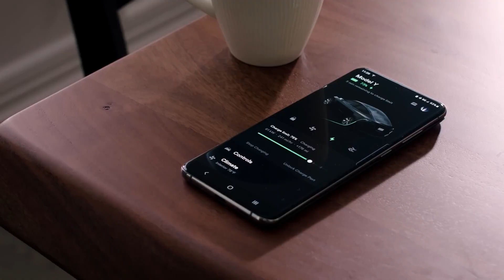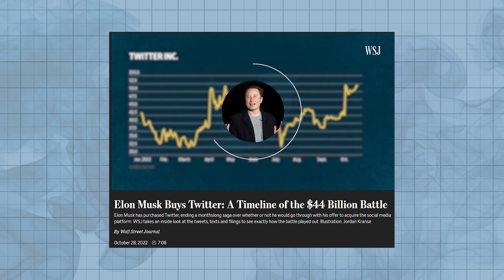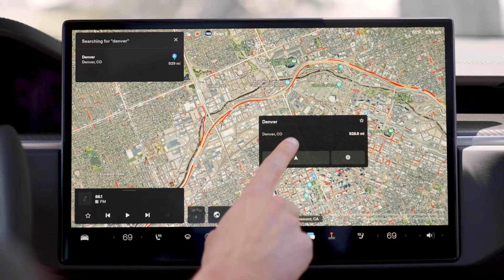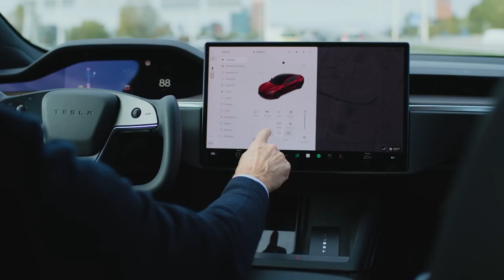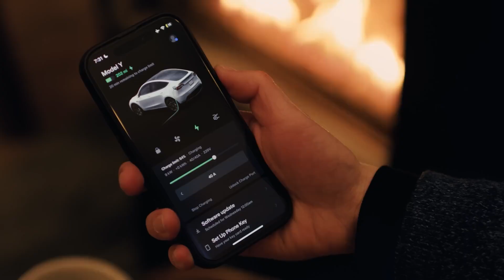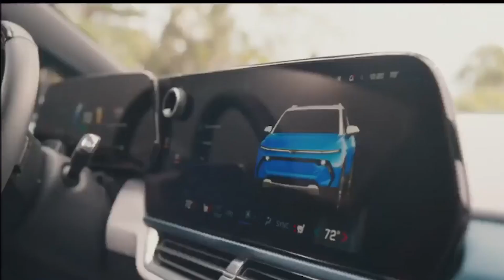Tesla Charges Up Their Supercharger Network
Today we are going green! We’re taking a look at Tesla and their supercharger network, and how it is setting the standard for electric vehicle recharging. We’ll explore what led to the opening of this network, what companies like Ford, GM, Rivian, Toyota and non-Tesla vehicles they’ve decided to partner with, and what the potential risks could be of opening up their supercharger network to competitors. Let’s get into it.

Tesla is an American manufacturer of electric automobiles, solar panels, batteries for vehicles, home power storage, and mega-packs for large-scale energy storage. In the last 6 months Tesla has also begun to manufacture a humanoid robot called Optimus, also known as Tesla Bot.

Named after the Serbian-American inventor Nikola Tesla, the company was founded in 2003 by American entrepreneurs Martin Eberhard and Marc Tarpenning. Yes you read that correctly; Elon Musk didn’t actually Found Tesla. He actually joined the company 1 year later in 2004 after investing $6.3 million into the company during a Series A round of investment. It was that investment that helped propel Tesla to quickly become one of the most recognizable car brands in the world and even spawned one of the world’s most recognizable Twitter owners.

But let’s not get ahead of ourselves. The EV surge started in 2008 when Tesla Motors released its first car: the completely electric Roadster. In company tests, it achieved 245 miles on a single charge, a range unprecedented for a mass production electric car. On top of that, additional tests showed that its driving performance was comparable to that of many gasoline-powered sports cars: the Roadster could accelerate from 0 to 60 miles per hour in less than four seconds and could reach a top speed of 125 miles per hour.

The Tesla Roadster produced no tailpipe emissions, and attained efficiency ratings that were equivalent to a gasoline mileage of 135 miles per gallon. The vehicle’s electric motor was powered by lithium-ion cells—often used in our laptop computer batteries—and could be recharged from a standard electrical outlet. And that was just the first model! In turn, this led to the development of Tesla models S, X, and Y, which have only improved upon the Roadster’s overall performance.

To further sweeten the deal for Tesla drivers, in 2012, Tesla began building proprietary charging stations called Superchargers across the United States and Europe designed for charging vehicles’ batteries quickly and at no extra cost to Tesla owners. A single charge of just 15 minutes could add up to 200 miles of driving distance, helping drivers in more rural areas last longer on the road until finding another Supercharger location.

Contents of this video:

00:00 Intro
00:23 Did you know that Tesla makes electric automobiles, solar panels, batteries for vehicles, home power storage, and mega-packs for large-scale energy storage
00:38 Tesla Bot
00:50 Elon Musk didn't actually Found Tesla, he just invested in it
01:10 Tesla first introduced the Roadster in 2008
02:00 In 2012 Tesla began building their Tesla Supercharger Network
02:20 The Supercharger Network helped to ease range anxiety
03:27 Tesla chargers score better than all other recharger competitors
03:28 Tesla agrees to open up it's charging network to brands like Ford & GM
04:54 There's just not enough lipstick for that pig
05:16 Rivian, Gm, and Ford will all be able to use Tesla's Supercharger Network in 2024
05:27 By 2025 Telsa's charging port will be built into Toyota, Rivian, Ford, and GM vehicles
05:47 Talk about a company that just keeps printing cash

irl Media NEWS brings you the business behind the news (and some fun stuff thrown in there to make you smile).

Looking for yet another way to stay on top of current events, while getting a fresh take on the business behind the news? Signup for the irl Media NEWS e-Newsletter where we discuss everything from Swiftonomics to Lionel Messi’s pink jersey